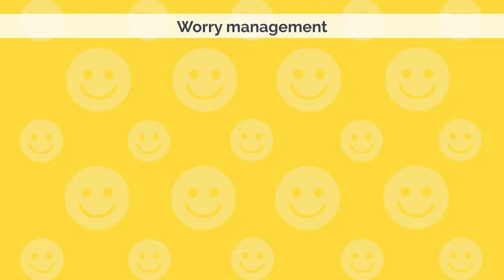Mental Health Support Teams in School - Clare's story